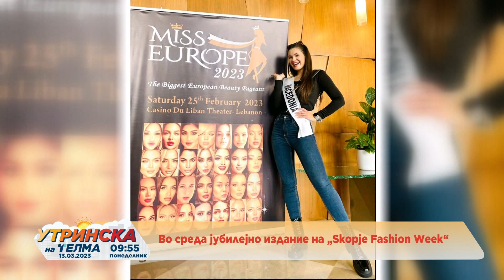Разговор со Мики Црнокрак за јубилејното издание на Skopje Fashion Week